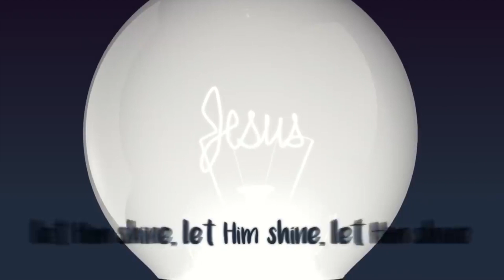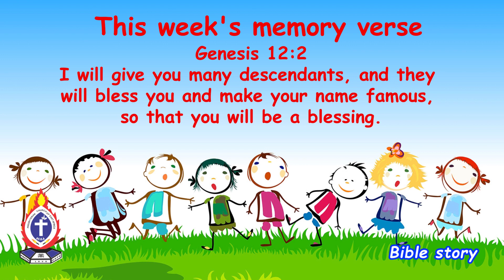SPARKLE || PCEA Nairobi West Church School || Call of Abraham (07/05/2023)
Welcome children to Sunday School! Let's join our Sunday School teachers as they teach us a new lesson about Abraham, the father of many nations. We will learn  about the amazing journey of faith that Abraham took when he heard God's call to leave his homeland and travel to a new land that God promised to give him.